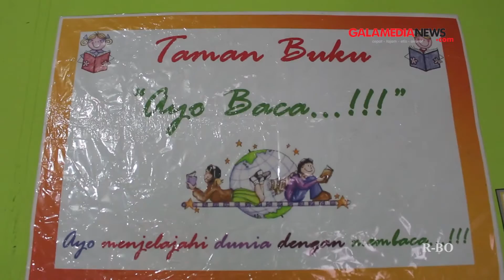Inspiratif, Ada Taman Baca Gratis di Ciwidey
GALAMEDIANEWS TV - Sebab berbagi itu menyenangkan. Itulah salah satu hal yang melatarbelakangi para pemuda ini tergerak membangun taman baca gratis di pinggir jalanan sempit di Ciwidey, Kabupaten Bandung.

Tembok bergincu hijau muda itu dipenuhi beragam buku yang terpajang di rak-rak kayu berbahan daur ulang. Diresmikan sejak 4 Oktober 2015 lalu, taman baca ini memiliki sekira 700 koleksi buku.

"Ratusan buku itu kami peroleh dari sumbangan para donatur," kata Arien Rianny, salah seorang pustakawan, ketika ditemui di Rumah Berbagi Al-Maun Care di  jalan Babakan Siliwangi, Ciwidey, Kabupaten Bandung, Senin sore (30/11/2015).

Taman baca ini terbuka untuk umum. Meski telah memiliki 700-an koleksi buku, namun jumlah buku khusus anak masih sedikit.

"Kendalanya itu tadi, buku khusus anak sedikit, jadi mereka (red: anak-anak) membaca buku yang sama beberapa kali," imbuh perempuan berhijab ini.

(Sugiharto Purnama)